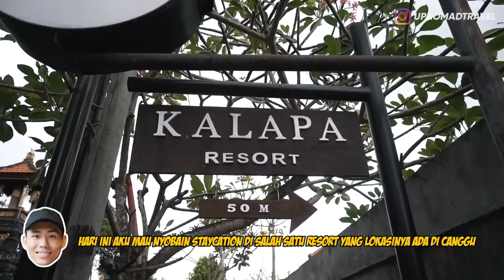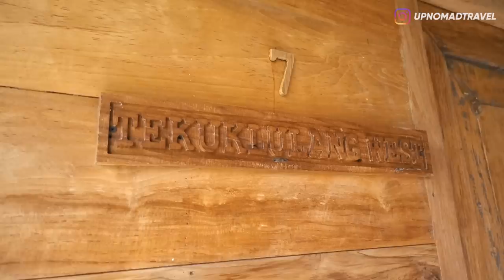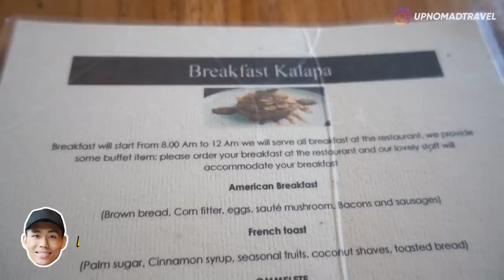NGINEP DI RESORT MEWAH, MANDINYA DI OUTDOOR? | HORE #32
Review Hotel | Review Resort | Resort Bali | Hotel Reviewer | Kalapa Resort and Yoga Retreat | Canggu | Bali Vlog | Travel Vlog | Bali Villa

Haloo Semuanyaa...
Hari ini untuk pertama kalinya aku nyobain staycation di Resort!!
Namanya Kalapa Resort and Yoga Retreat yang lokasinya ada di Canggu, tempatnya luas banget dan disini ada 18 rumah, ada yang villa dan bungalow, dan menariknya adalah disini rumah2nya terinspirasi dari rumah-rumah tradisional khas Indonesia.
Dan hari ini aku nyobain di room tipe Tekuklulang, rumahnya keren banget karena dinding dan atapnya banyak pakai material kayu gaes!! Tapi yang paling epic adalah kamar mandinya, karena disini kamar mandinya itu di Outdoor, katanya sih supaya kalau malam bisa berendam di bathub sambil menikmati cahaya bintang di langit, wuisshhhh...
Ngga usah lama-lama langsung aja tonton videonya sampai habis, ENJOY!!

Kalapa Resort and Yoga Retreat